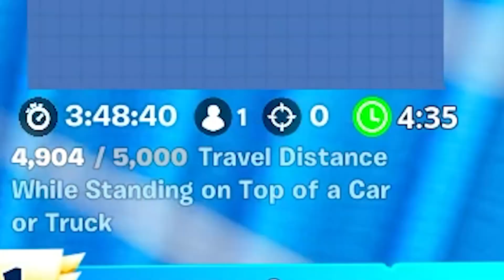MustardPlays Challenged me...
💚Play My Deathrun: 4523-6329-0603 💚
🎮Creator code: "acidicblitzz" Much Love! (Epic Partner)🎮

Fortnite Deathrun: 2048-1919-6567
Creator: @MustardPlays